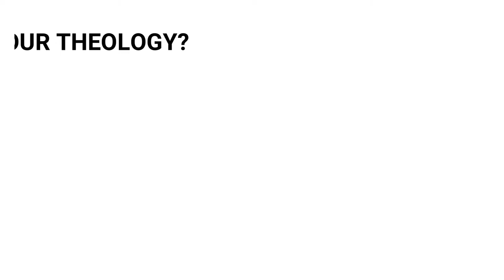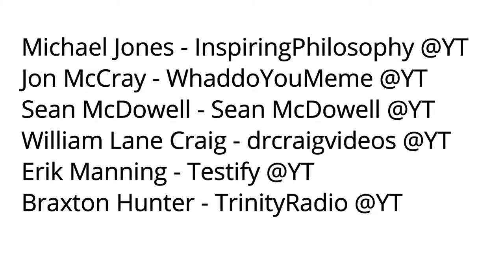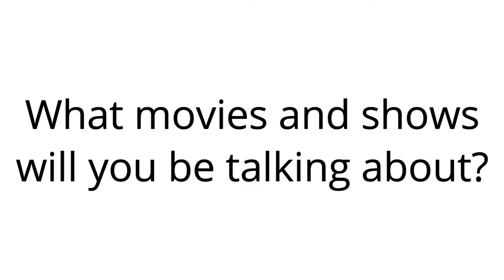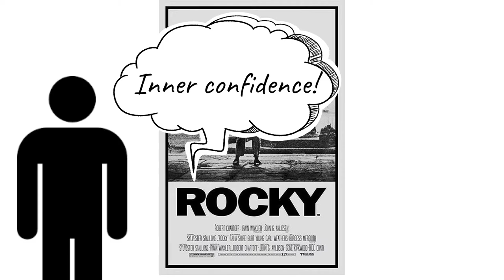Theology in Movies Channel Trailer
Welcome to Theology in Movies! A Christian YouTube channel dedicated to analyzing movies through a Christian perspective. Here's a video helping you understand this YouTube channel and what to look forward to in the near future.